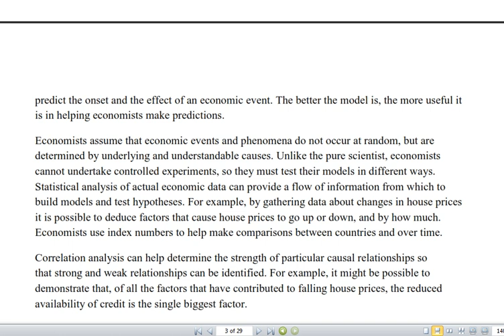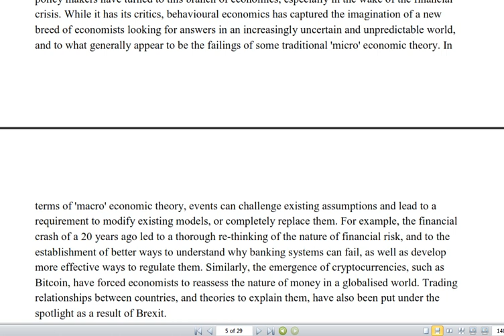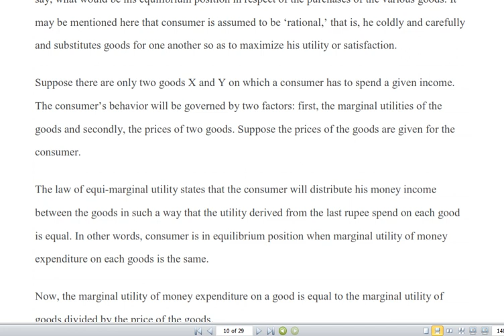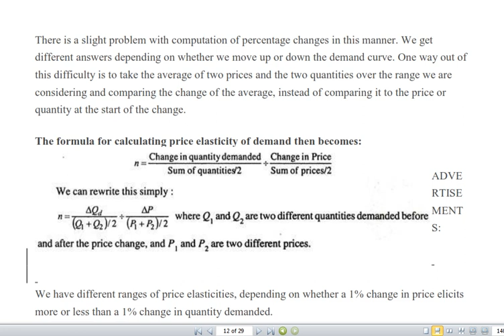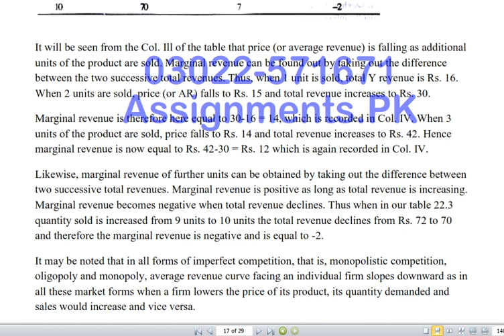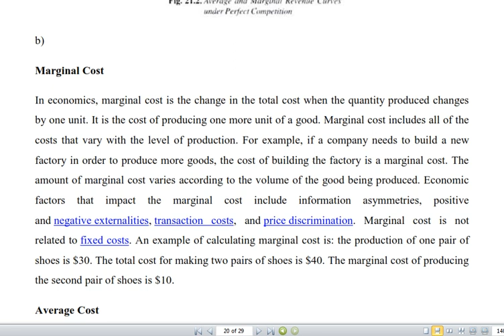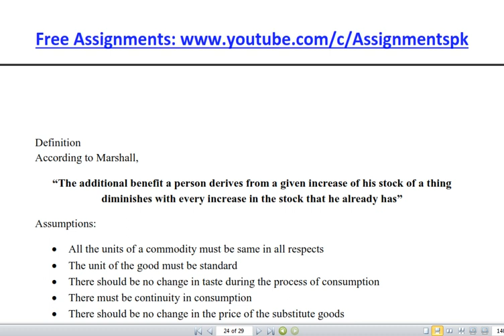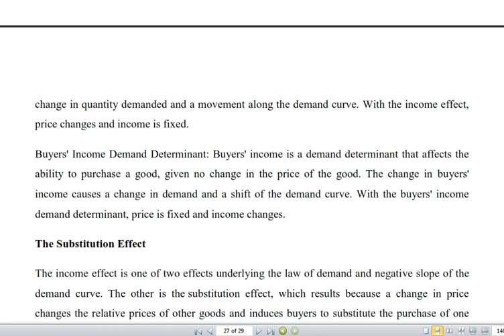AIOU 402 first Assignment Autumn 2019 I Moalim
AIOU 1st Assignment 402  Autumn 2019 (English Version)
Economics